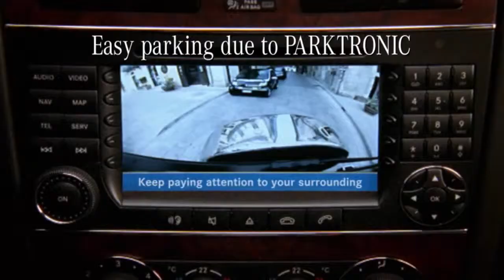G Class Parktronic 720p